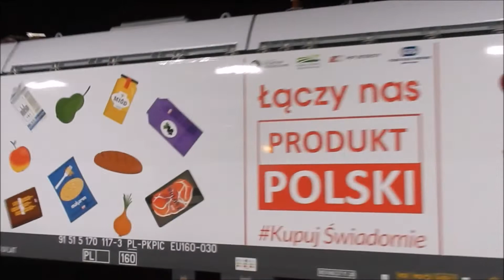Najciekawszy tabor kolejowy nagrany przeze mnie w 2020 r.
Produkty Stadlera z Siedlec, maszyny torowe, stare wagony i mnóstwo rzadszych lokomotyw.